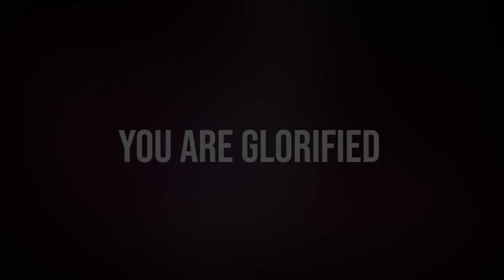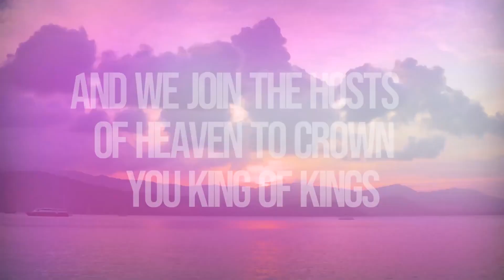You Are Glorified by Elijah Oyelade Lyrics Video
You are Glorified by Elijah Oyelade

Praise ye the LORD. Praise, O ye servants of the LORD, praise the name of the LORD.
Blessed be the name of the LORD from this time forth and for evermore.
From the rising of the sun unto the going down of the same the LORD'S name is to be praised.
The LORD is high above all nations, and his glory above the heavens.
Who is like unto the LORD our God, who dwelleth on high,
Who humbleth himself to behold the things that are in heaven, and in the earth!
He raiseth up the poor out of the dust, and lifteth the needy out of the dunghill;
That he may set him with princes, even with the princes of his people.
He maketh the barren woman to keep house, and to be a joyful mother of children. Praise ye the LORD.